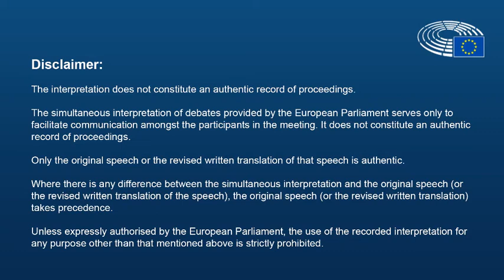President of the European Commission, Ursula von der Leyen at the closing event of CoFoE